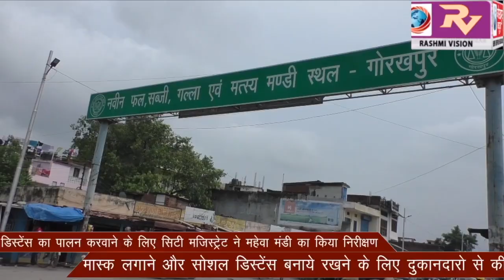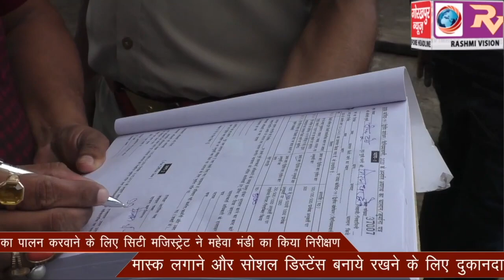सोशल डिस्टेंस का पालन करवाने के लिए सिटी मजिस्ट्रेट ने महेवा मंडी का किया निरीक्षण,मास्क लगाने और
सोशल डिस्टेंस का पालन करवाने के लिए सिटी मजिस्ट्रेट ने महेवा मंडी का किया निरीक्षण,मास्क लगाने और सोशल डिस्टेंस बनाये रखने के लिए दुकानदारो से की अपील